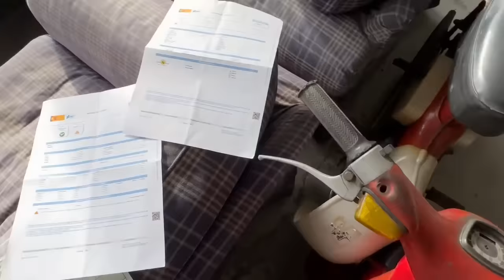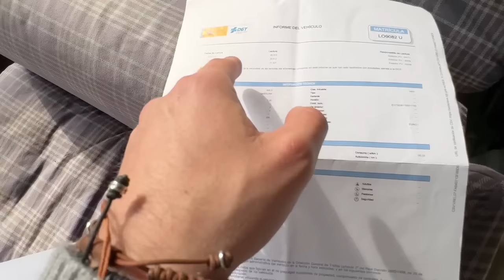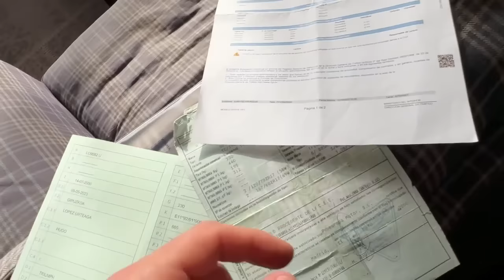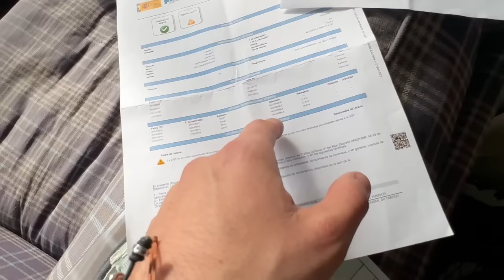Una PERFECTA candidata para MODIFICAR - Triumph LEGEND 900 TT